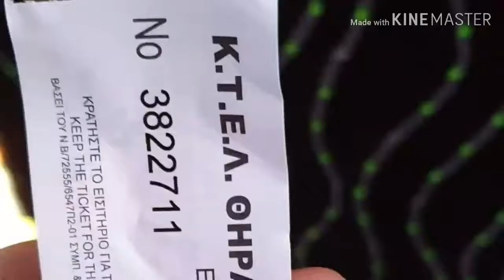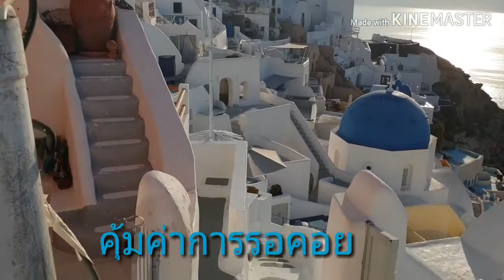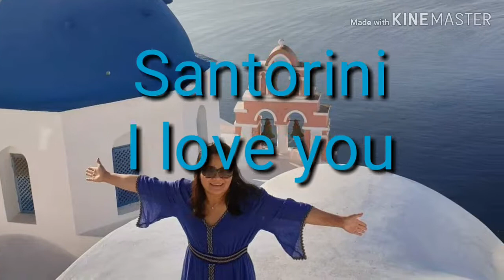LALA LONDON & FRIEND. Santorini Nov 2018